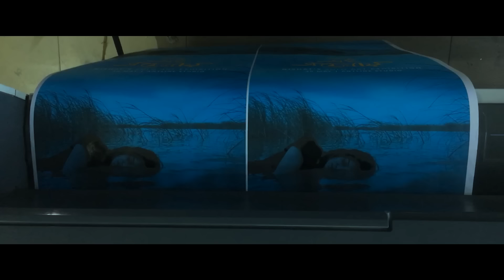Shironamhin - Ei Obelay (Official Music Video)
Check out the official music video for 'Ei Obelay', a ballad by Shironamhin.

Song: Ei Obelay
Lyric: Ziaur Rahman
Tune: kazy Ahmad Shafin
Band: Shironamhin

The wound is the place where the Light enters you. - Rumi

গান: এই অবেলায়
প্রকাশকাল: ২০১৯

ব্যান্ড: শিরোনামহীন
কথা: জিয়াউর রহমান
সুর: কাজী শাফিন আহমেদ

এই অবেলায়, তোমারি আকাশে, নিরব আপোষে
ভেসে যায়
সেই ভীষন শীতল ভেজা চোখ
কখনো দেখাইনি তোমায়
কেউ কোথাও ভালো নেই যেন সেই,
কতকাল আর হাতে হাত অবেলায়?
কতকাল আর ভুল অবসন্ন বিকেলে
ভেজা চোখ দেখাইনি তোমায়
সেই কবেকার ভায়োলিন, বেজে যায় কতদিন
প্রানে চাপা ঢেউ, দেখেনি আর কেউ।।
কখনো অভিমান, অবাধ্য পিছুটান
জানিনা কি কষ্টে এই অবেলায়
তবুও নির্বাসন বাসর সাজিয়ে,
ঠোঁটে চেপে ধরা থাক ভালোবাসায়।

ঘুনে খাওয়া মেঘে কালো হয়ে যায় হৃদয় যখন
একা একা শুধু অকারণেই ঝরে বৃষ্টি এমন
আজও তাই, অবাক রঙে এঁকে যাই
সাদাকালো রঙ মাখা ফানুসের মুহুর্ত রাঙাই
ভীষণ কালো মেঘ, পুড়ে ছাই আবেগে আজও তাই
অবাক জোছনায় পোড়া চোখ তবুও সাজাই।

এই সন্ধ্যায়, দুচোখ সাগরে, বুকের পাঁজড়ে
ভেসে যায়
অবাক জোছনায় লুকিয়ে রেখেছি

Ziaur Rahman (bass, cello)
Kazy Ahmad Shafin (drums, sarod, guitar, back voice)
Diat khan (guitar)
Sheikh Ishtiaque (voice)
Symon Chowdhury (keyboard)
Guest artist : Maria grig from russia (violin)
Recording studio : Miniorchestra studio (Russia)
Noizemine, Shobdojog (Bangladesh)
Sound engineer : Shafiqul Islam

Direction:
Mir Shariful Karim Srabon

Editing & Color Grading:
Mostafa Prokash

Saqeeb Niloy

Cast
Shironamhin
Nishat Farzana Sinthy, Prantar Dastider, Aqsa Samara Karim

Title Animation
Intisar Hasnain

Prantar Dastider

Assistant Directors
Anisul Islam, Ashfak Islam Abir

Associate Cinematographer
Ashfak Islam Abir

Assistant Cinematographer
Jewel

Art Direction
Tamanna Tasmeem

Kamran Anand
Tamvir Hossain Srijon
Shishir Ghosh
Towfiq Tuan
Raisa Iqbal
Juliet Sinthy

Still Photography
Arman Ontor
Ashkin Ayub
Sound Control
Khalifa Sohel

Makeup & Hair-style
Manik

Costume
Tamanna Tasmeem

Lights
Dulal

Transportation
Zoom Rent a Car

Production House
Van Gari

Production Controller
Tamanna Tasmeem

Executive Producer
Anisul Islam

Topu Bhai (Pathshala)
Academia School Authority
Amjad Bhai (Moinot Ghat)
Chunnu Bhai
Sinthy's Parents
Resh, Wasi, Jolly Bhabi
Tisha, Danial
Ahanya
Stottro Studio

Video Story:
Kazy Ahmad Shafin

Screenplay
Anisul Islam
Prantar Dastider

Audio Artwork & Design
Ziaur Rahman

Ei Obelay (Official Music Video)